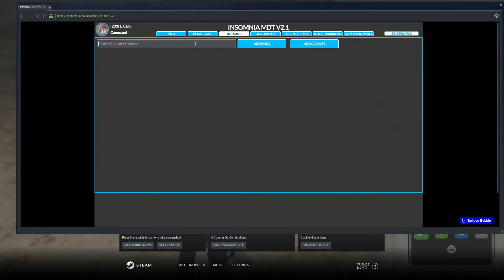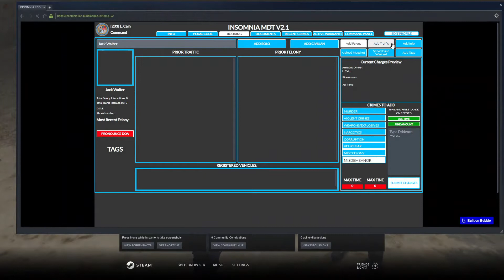Jack Walter Escape